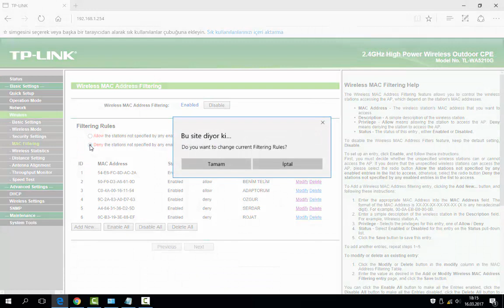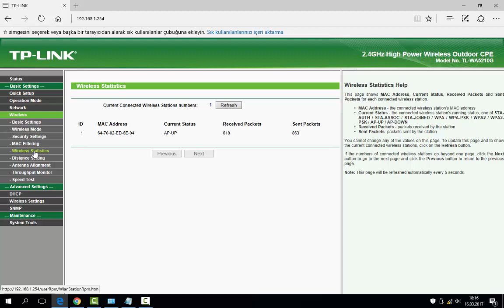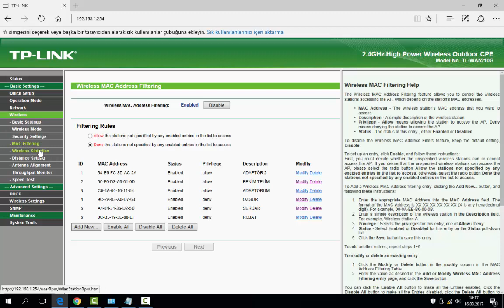Tp-link wa5210g mac filtreleme nasıl yapılır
tp link router arayüz girişi için  balttaki linke tıklayarak ulaşabilirsiniz.